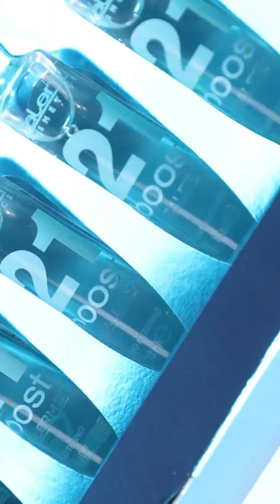¡NUEVO LANZAMIENTO! SALERM 21 BOOST con Josep Antoni López | Salerm Cosmetics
Salerm 21 lanza una nueva mascarilla con una concentración 5 veces mayor. Descúbrela en este directo y conoce cómo aplicarla correctamente para conseguir el mayor efecto.😉

Síguenos y no te pierdas nuestras formaciones abiertas.😉